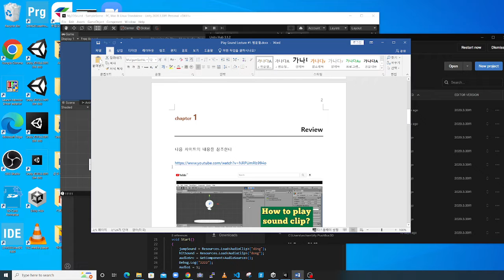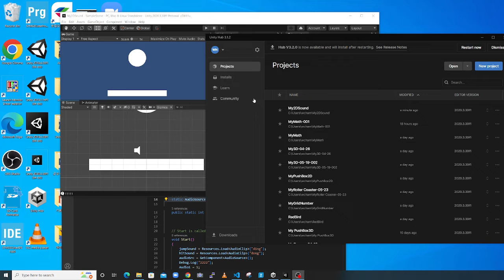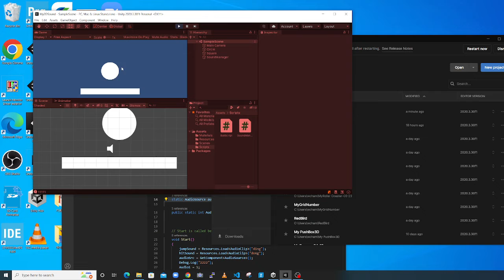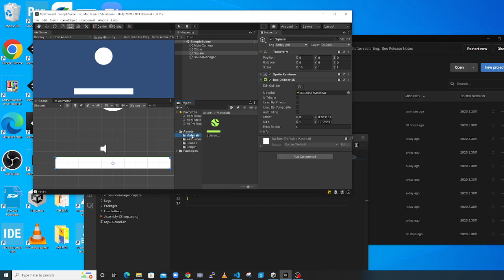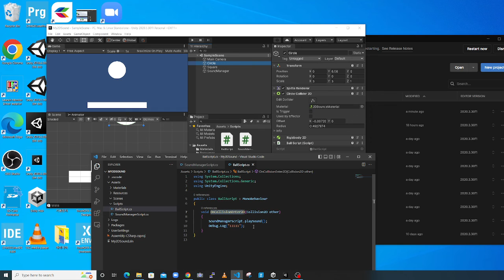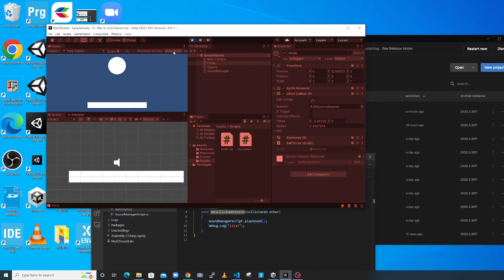2022 07 14 My2DSound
Basic Audio Handling in Unity Game.  Prof. Woonchul Ham